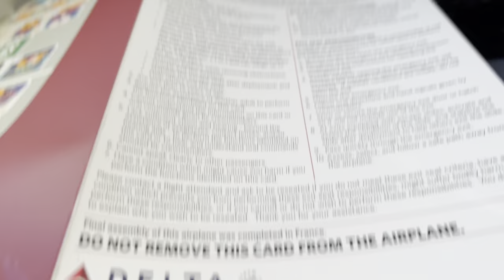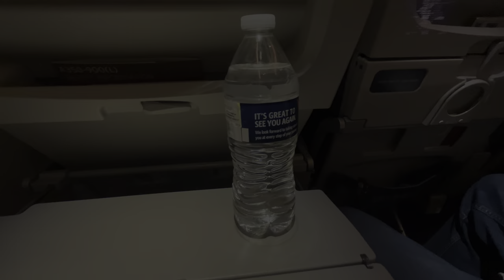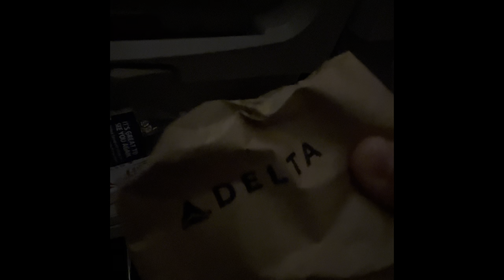First time on an Airbus a350! (DL836) (N574DZ)